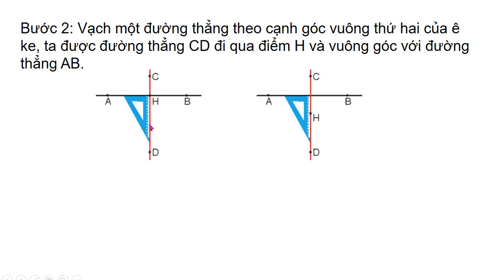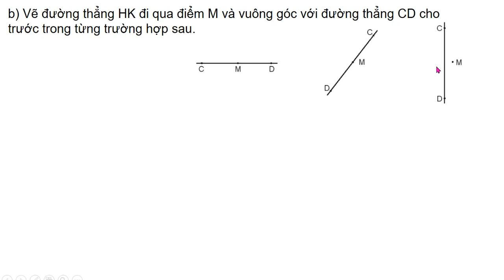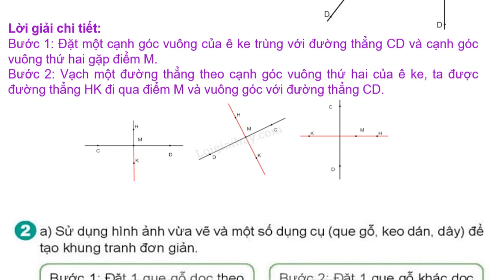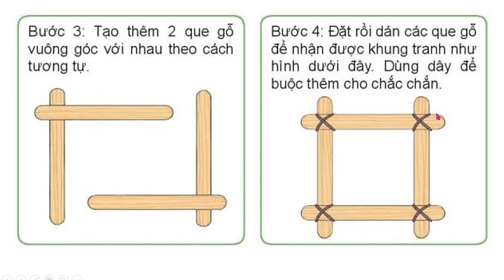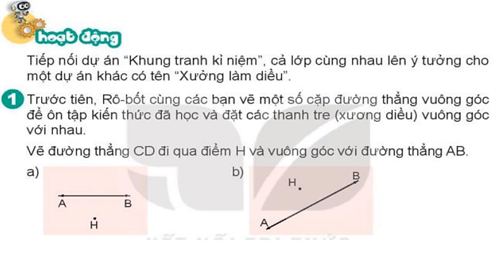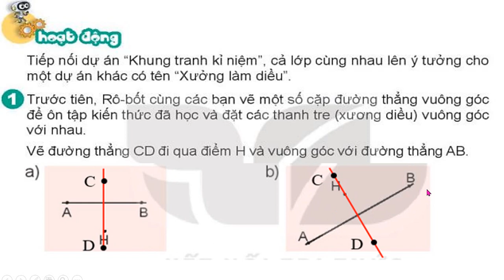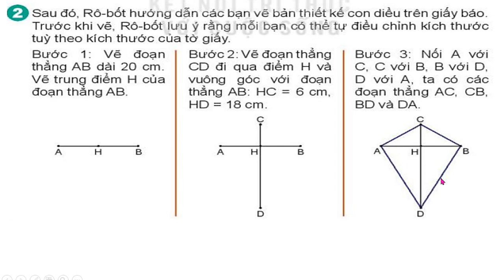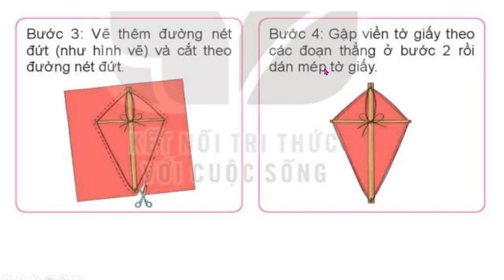Bài 28. Thực hành vẽ hai đường thẳng vuông góc Toán lớp 4 Kết nối tri thức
Toán lớp 4 cô lan hải bối, Toán 4 kết nối tri thức, Tiết 1 Toán  4, Tiết 2 Toán  4, Tiết 3 Toán  4, Luyện tập Toán 4,  khám phá toán lớp 4, Hoạt động toán lớp 4, thực hành  lớp 4, cô lan, luyện toán 4, ôn tập toán 4 mới , học tốt toán 4, toán nâng cao lớp 4, vẽ hai đường thẳng vuông góc